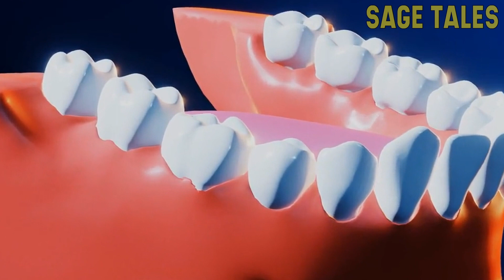Grandpa saved a little defenseless wolf cub in the forest. The little wolf cub grew up and repaid...